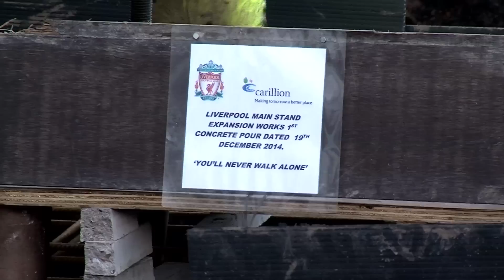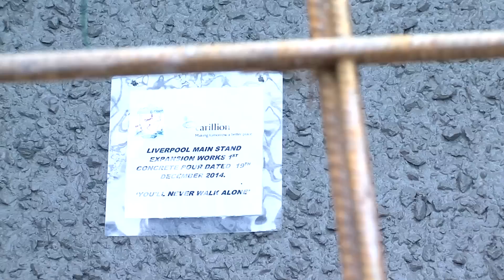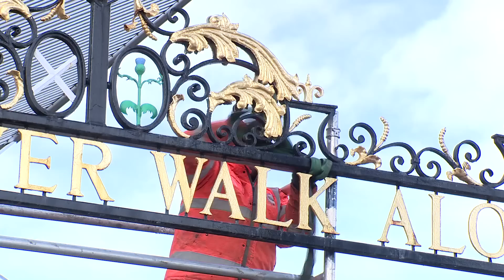Anfield Redevelopment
Timelapse footage of Liverpool FC stadium's expansion.